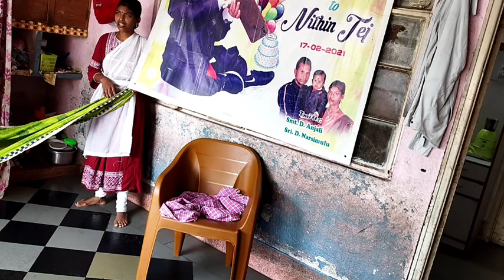మామ ఇలా ఎందుకు మాట్లాడుతున్నాడో అర్థం కావట్లేదు 😭😢 ఇలా అపార్థం చేసుకుంటాడు అనుకోలేదు😰😔